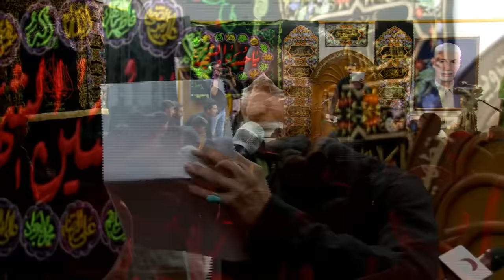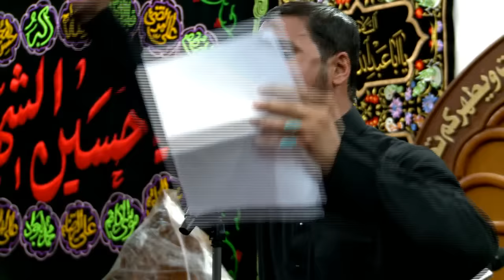يا مولاي - ملا ضياء القلعاوي - استشهاد الامام الحسن العسكري عليه السلام - ربيع الاول 1437 هجري